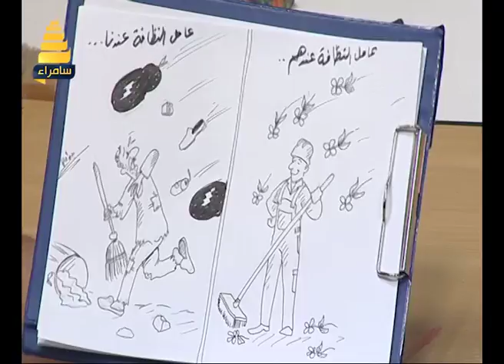فقرة الكاركاتير مع الرسام جواد مراد - سامراء الصباح